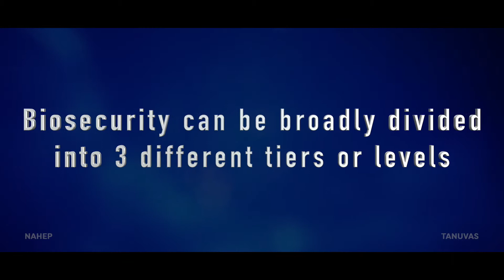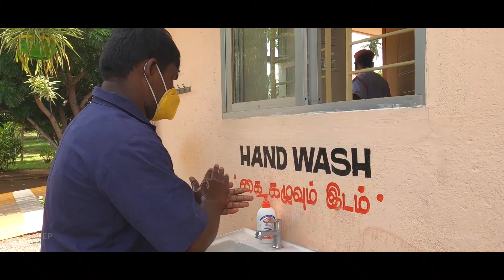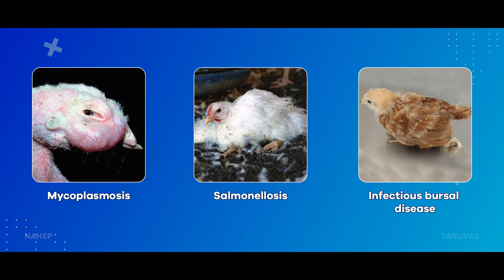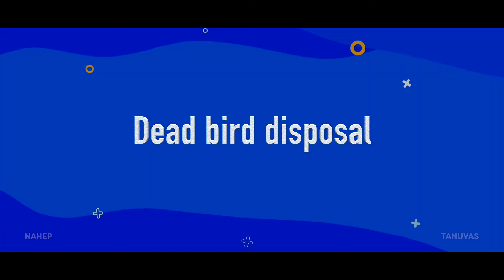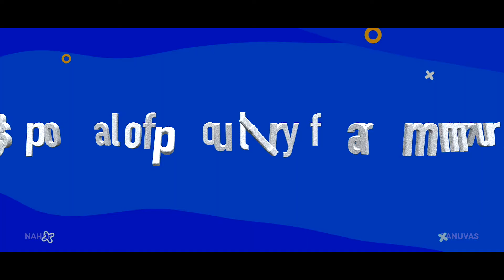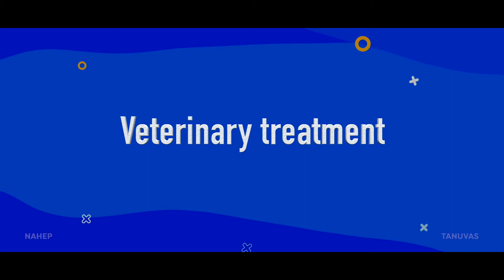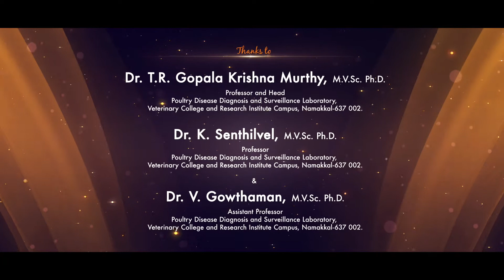POULTRY BIOSECURITY | IDP OF TANUVAS